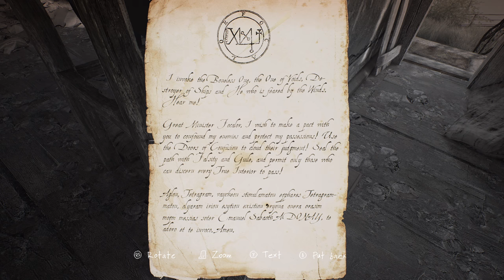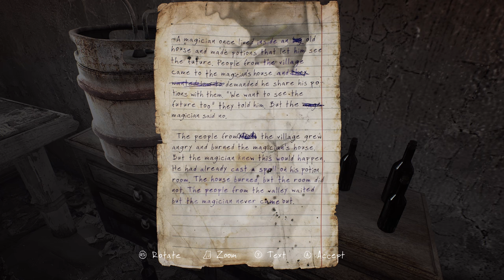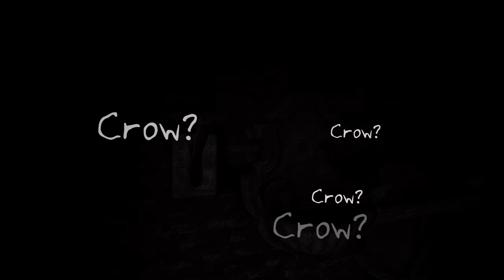The Vanishing of Ethan Carter - First 30 minutes (4K | Xbox One X)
The first half hour of The Vanishing of Ethan Carter and the game just blows me away with its graphical quality. this is near photorealism!